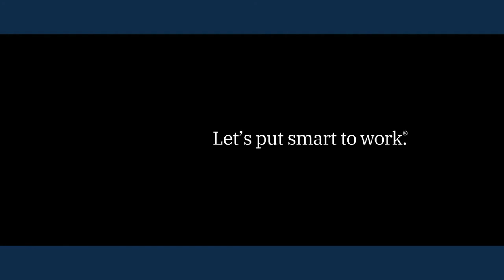IBM Svenska AB at Cloud Strategies 2020, Sweden (Spotlight)